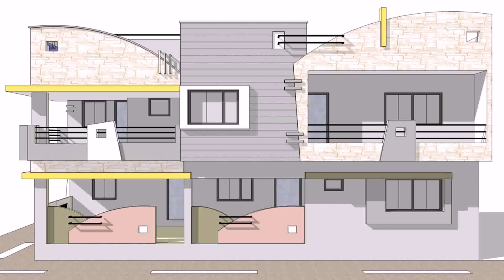Normal House Front Elevation Designs - Gif Maker DaddyGif.com (see description)